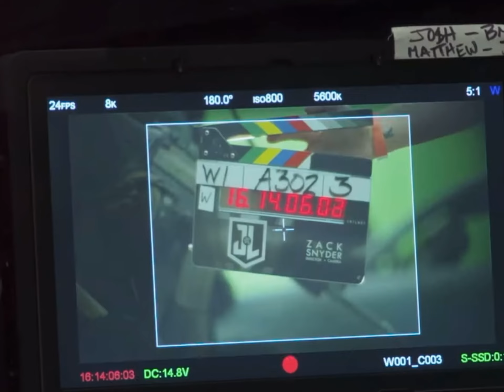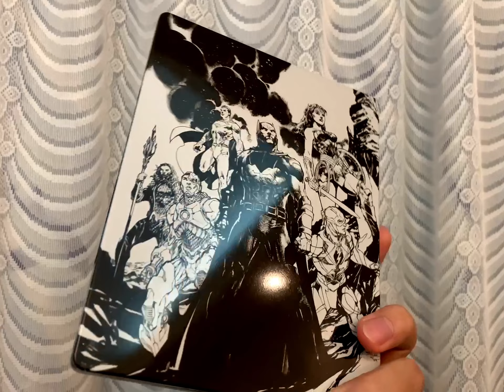影評觀後感：《查克史奈德之正義聯盟》值得看嗎？給你四小時滿滿的超級英雄饗宴｜電影推薦｜無雷推薦｜West Walker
電影推薦｜無雷推薦
影評觀後感：《查克史奈德之正義聯盟》值得看嗎？給你四小時滿滿的超級英雄饗宴
（記得打開字幕收看唷！）

英文片名：Zack Snyder's Justice League

分數標準滿分都是⭐️⭐️⭐️⭐️⭐️唷！

最近我的似顏繪也開始販售
Instagram連接有我的作品集
喜歡我的作品風格的話，可以點到以下連接

剪輯設備：
iPad Air 3
剪輯軟體：
LumaFusion